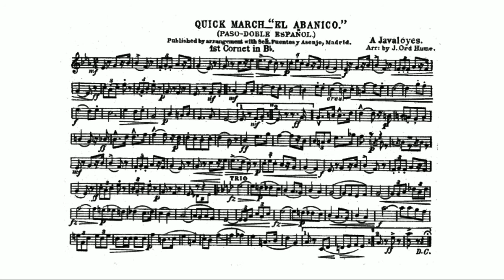El Abanico: Spanish March - 1st B-flat Cornet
Alfredo Javaloyes López (March 22, 1865 - February 18, 1944 ) was a Spanish musician. His best known work is the military march El Abanico ("The Fan"), composed in the year 1910.